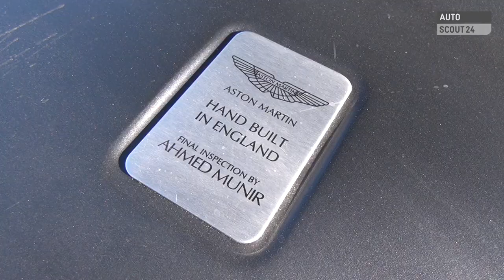Aston Martin Vanquish Volante Testbericht (2014) - AutoScout24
Der Aston Martin Vanquish Volante ist wohl eine der exklusivsten Versuchungen, seit es Cabrios gibt.